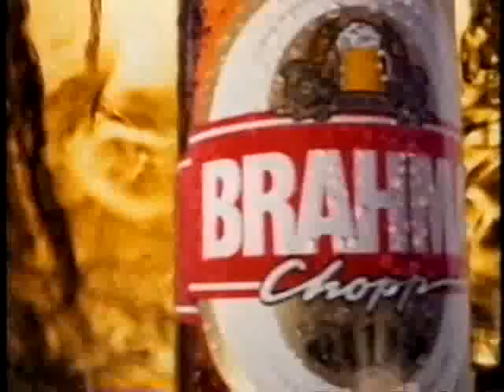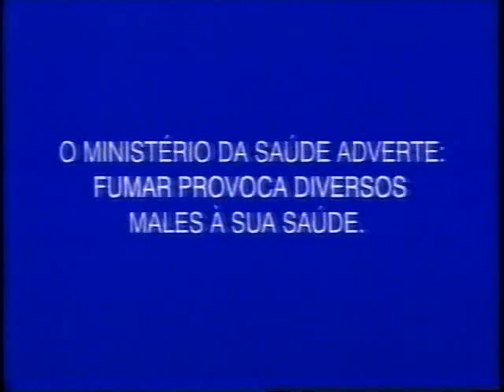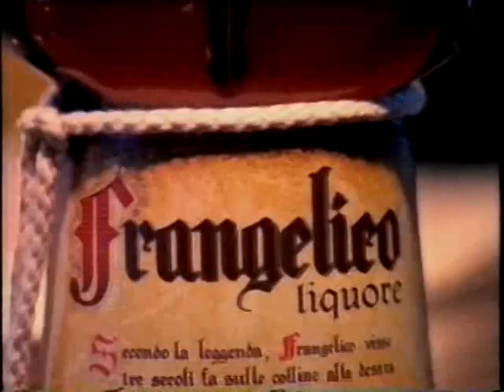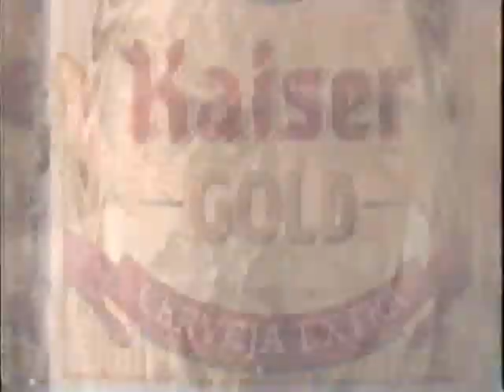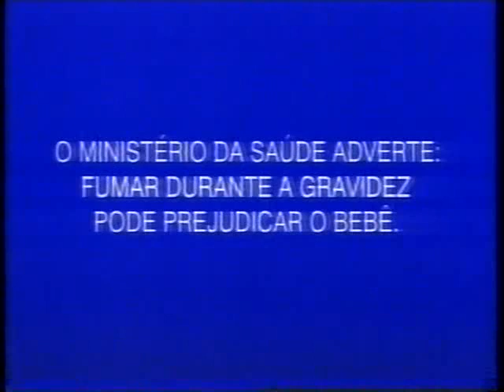Intervalos Intercine - xx/05/1996